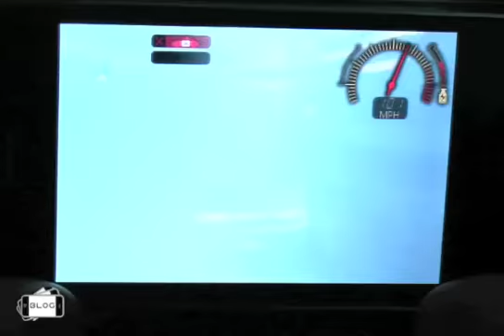[iPhone-Game] Need for Speed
DO YOU HAVE WHAT IT TAKES? Get behind the wheel of the world?s #1 racing franchise to find out! Explode into a racing frenzy on your iPhone? and iPod? touch in this action-packed adventure of hot pursuit and betrayal.